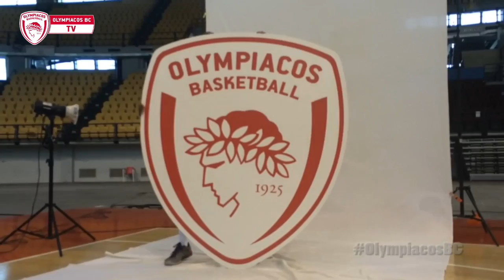Όλη η Media Day του Ολυμπιακού σε... Fast Forward | Olympiacos' Media Day on...Fast Forward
Δείτε σε ένα διαφορετικό βίντεο όλα όσα έγιναν στη Media Day του Ολυμπιακού για τη σεζόν 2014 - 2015. | A different take on Olympiacos' Media Day for the season 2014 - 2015.